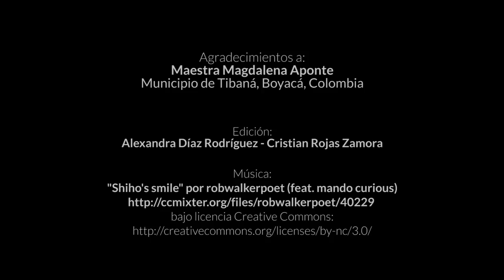Magdalena Aponte, Medalla a la Maestría Artesanal Tradicional 2013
La artesana Magdalena Aponte del municipio de Tibaná en Boyacá, fue la ganadora a la Medalla a la Maestría Tradicional en este 2013.